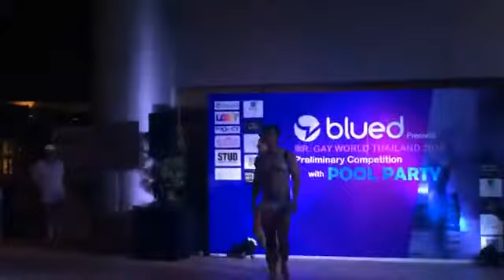Mr. Gay World Thailand 2018- Pool Party